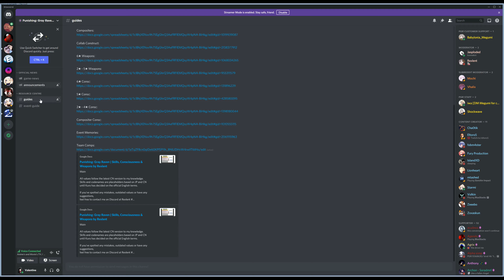The Hidden Gem - Punishing Gray Raven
I know theirs a new update to the recent controversy, its just another apology from the dev's for the lack of communication. Regardless the game still has lots of qualities that make it a very worth download even if you stay free to play.